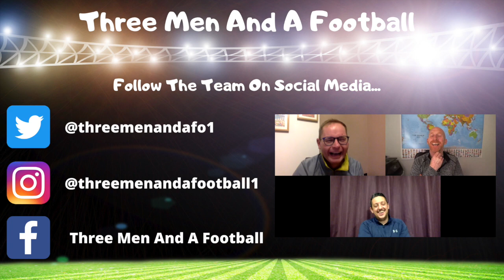Talking Acting And Premier League Football With Philip McGuinness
On this weeks episode we spend time with friend of the show, actor and big football fan Philip McGuinness. One day he’s working alongside global superstars like Stephen Graham and the next he’s giving acting advice to Thomas Morris. It’s one extreme to the other in the life of an actor.

We spend some time talking to Phil about his acting career and dig into his love for Everton and David Beckham. Yes, he is an Everton fan but his most memorable football moment was Beckham scoring from the halfway line. I bet he makes all you blues very proud. Ha ha!

We end the episode by having Phil join us in reviewing this weekends Premier League action and dig into all the talking points from a big weekend.

Highlight of the show had to be Phil setting Thomas up for a bit of acting practice by turning him into a Chelsea fan for an audition. Let’s just say it didn’t go well.

Definitely one of the funniest episodes we have ever recorded and Phil was an absolute pleasure to spend time with.

He’s a great actor and can be seen on Netflix in The Alienist: Angel of Darkness or on Amazon Prime in Being Keegan. Both well worth your time, especially Being Keegan with Stephen Graham.

If you would like to share your thoughts with the lads, then leave your comments on our Facebook page, YouTube channel or leave a message in our comments section on the